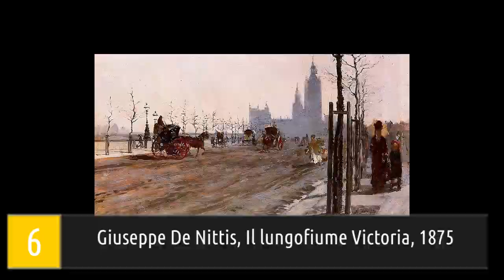10 momenti di Londra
10 momenti di Londra, alla scoperta di grandi e piccoli capolavori della storia dell'arte a guidarci in un percorso originale ▼▼CONTINUA SOTTO▼▼

Londra è un’altra grande capitale che ha spesso catturato l’attenzione dei pittori. Grandi artisti di ogni epoca hanno scelto come soggetto le torri del Palazzo di Westminster, le più importanti chiese cittadine e scene di vita sul Tamigi nel tentativo di catturare sulla tela qualche scintilla della magia di Londra. Canaletto e Monet sono solo due dei molti maestri che hanno immortalato la capitale inglese.

Troverai un breve commento alle seguenti opere:
- Canaletto, La City di Londra vista da un arco di Westminster Bridge, 1747
- Samuel Scott, Il Tamigi e la Torre di Londra, 1771
- J.M.W. Turner, Old London Bridge, 1795
- John Constable, Incendio a Londra, visto da Hampstead, 1826
- James McNeill Whistler, Battersea Reach, 1870 ca.
- Giuseppe De Nittis, Il lungofiume Victoria, 1875
- Camille Pissarro, Il ponte di Charing Cross, 1890
- Claude Monet, Il Parlamento di Londra, cielo in tempesta, 1904
- André Derain, La cattedrale di St Paul dal Tamigi, 1906
- Oskar Kokoschka, Tower Bridge, 1925

LETTURE CONSIGLIATE